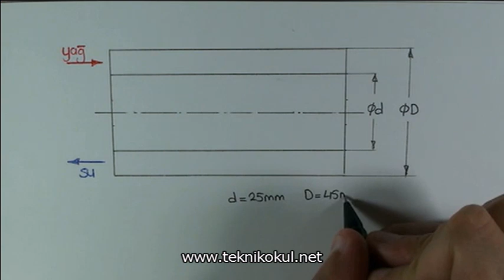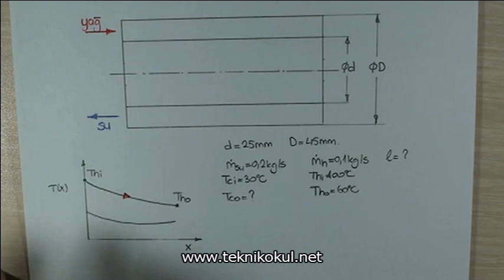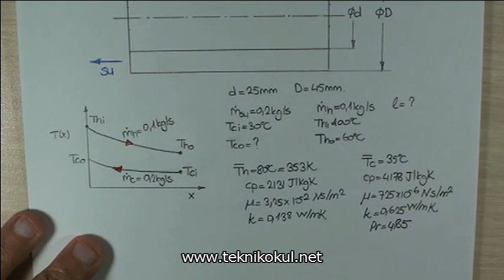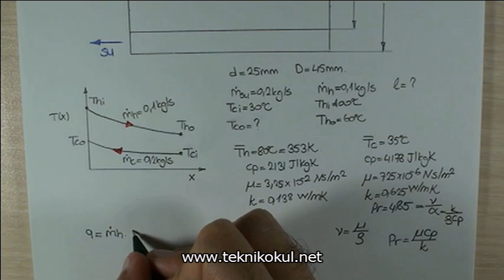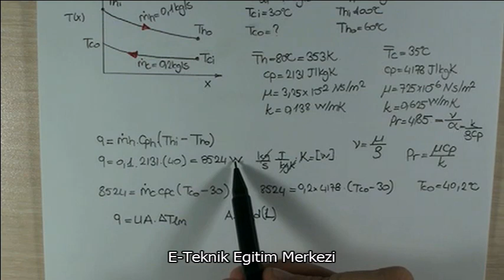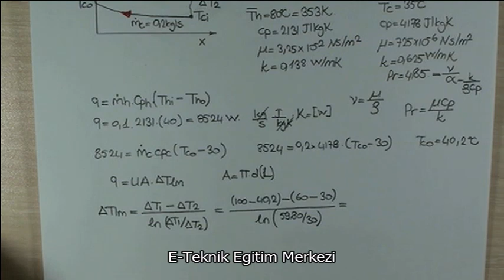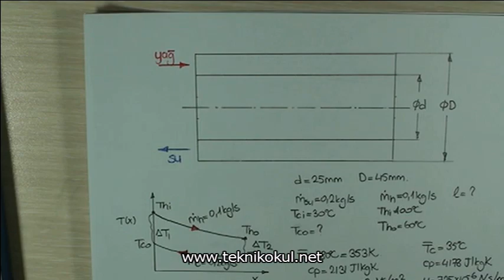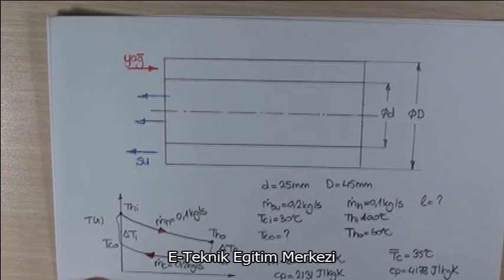ISI Transferi (Heat transfer) ISI değiştiricisi çalışma sorusu